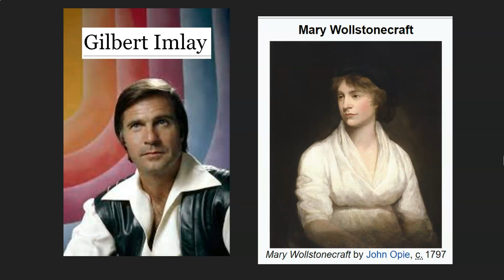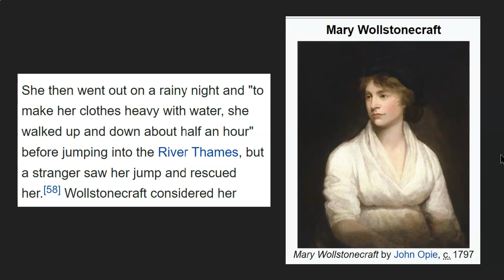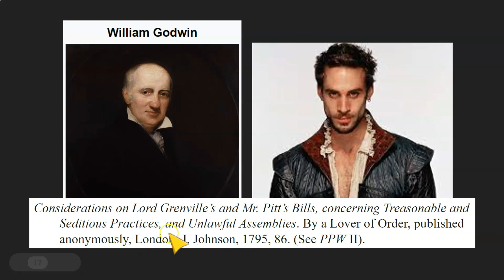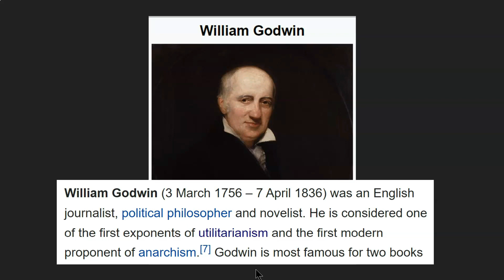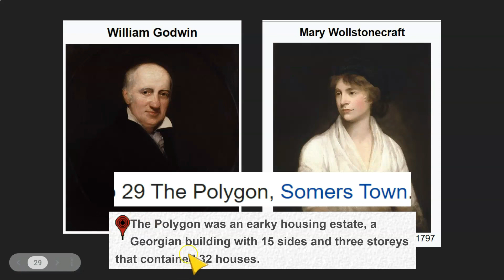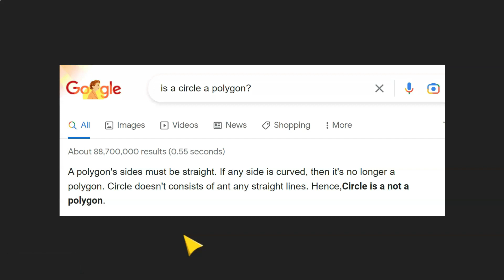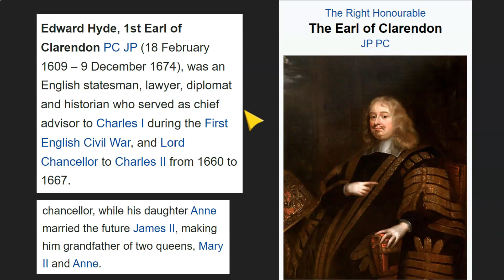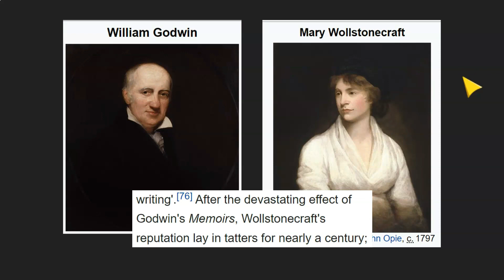The Polygon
circle gets the square